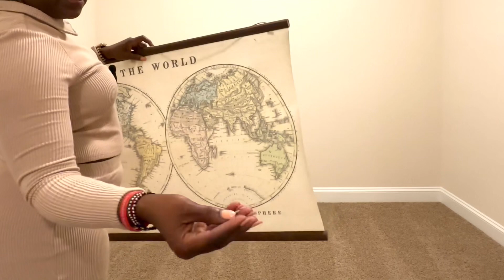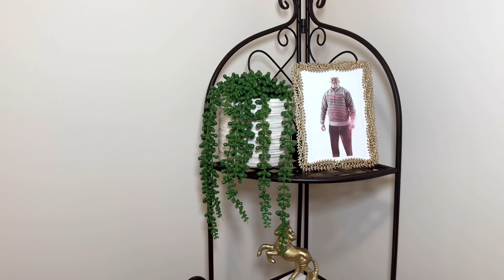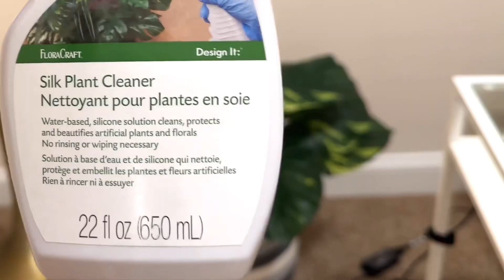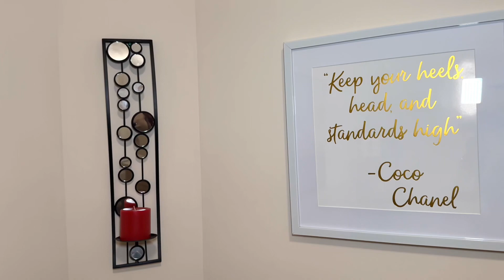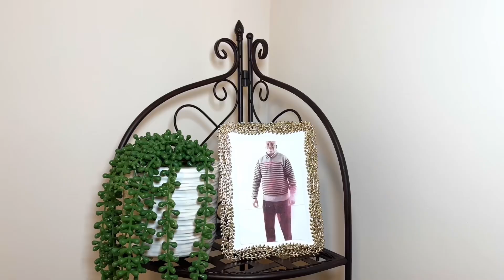Home Office Make Over | Decorate with Me!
- World map from World Market
- Office Table from IKEA
- Office chair from Home Goods
- Shelf from Gabe’s
- Blue print art wall from Home Goods
- white frame art wall from At Home
- Gray accent chair from Amazon
- Decor pillow and throw blanket from home Goods
- standing lamp from home Goods
- artificial plant spray from Walmart
- artificial plant from home Goods
- wall candle holder from Burlington